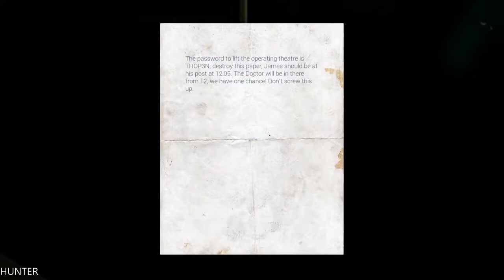Welcome To Hanwell Part 2 GAMEPLAY GTX1080TI (1080p) LET"S PLAY